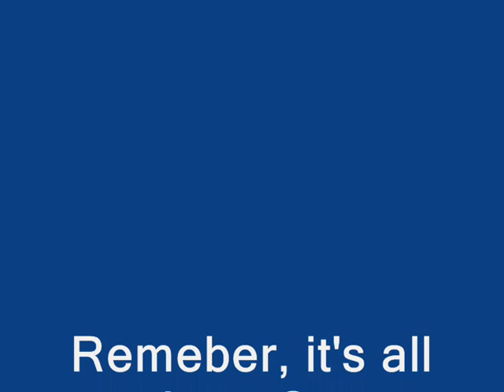Another Konkani Films Song Instrumental -Violin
Konkani Film Song instrumental
At IFFI Goa 2006